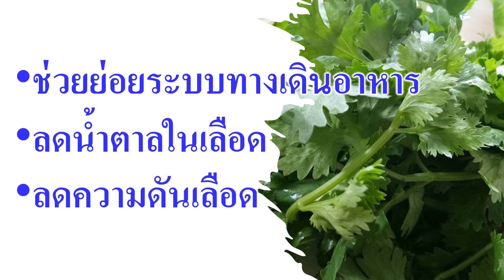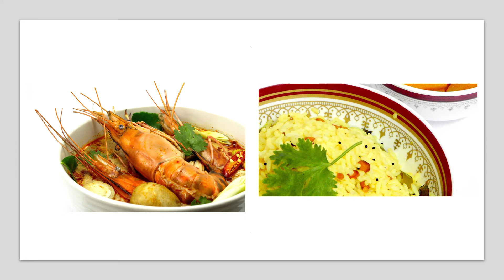ผักชี ผักชีสรรพคุณ ผักชีไทย เครื่องเทศ ภูมิปัญญาไทย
ผักชีไทย พืชที่เป็นเครื่องเทศและสมุนไพรไทย ทำอาหาร ทำยา ประโยชน์มากมาย ในทุกวันควรได้รับสารอาหารให้ครบ 5 หมู่